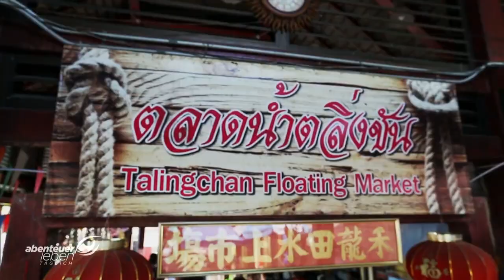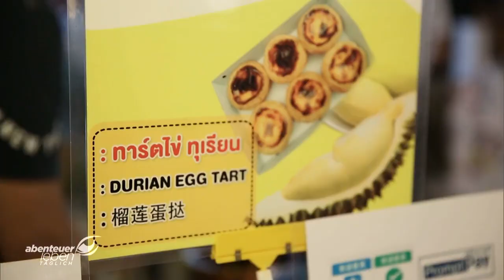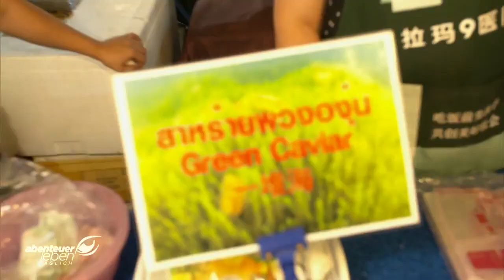Crazy Asia-Märkte und ihre Besonderheiten in Bangkok | Abenteuer Leben | kabel eins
Asien hat jede Menge kurioser Märkte zu bieten, die bei uns in Deutschland nicht denkbar wären. Von schwimmenden Marktständen bis zu einem Markt auf Bahngleisen gibt es hier alles. Wir haben einen Blick auf die verrücktesten Märkte in der thailändischen Metropole Bangkok geworfen.